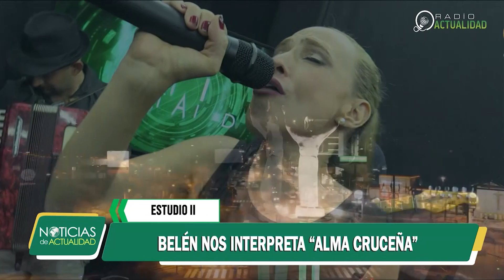"ERES" ES LA NUEVA PROPUESTA MUSICAL DE BELEN ORTÍZ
Belén Ortiz, cantante y compositora hoy nos presentó su nuevo videoclip, "ERES", en ritmo de cumbia.